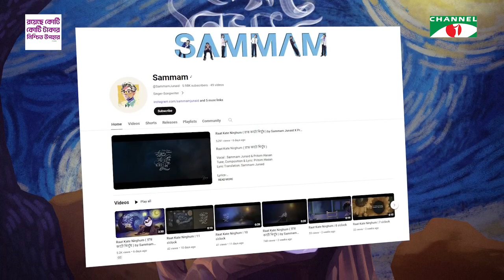অন্তর্জালে মুক্তি পেলো প্রীতম হাসান ও সাম্মামের গান 'রাত কাটে নির্ঘুম'